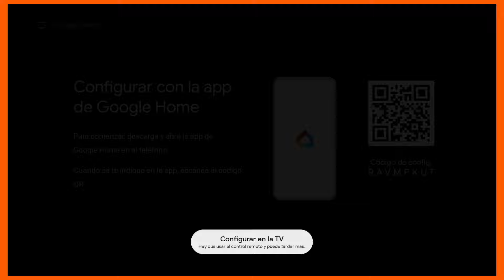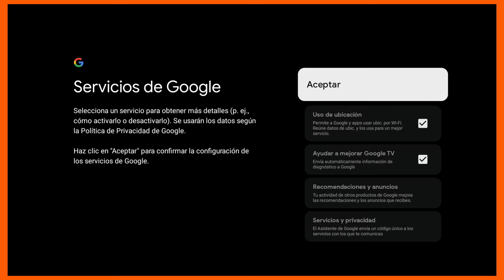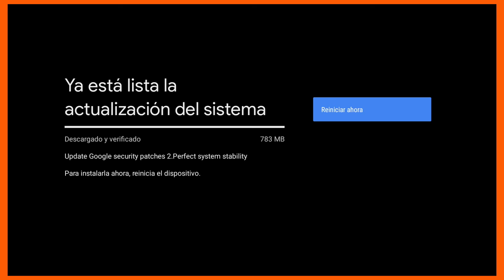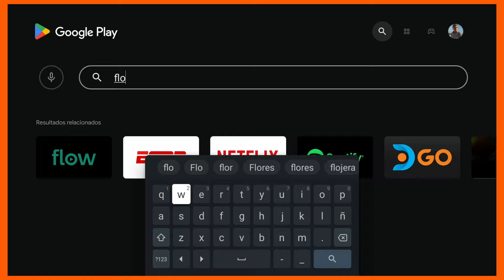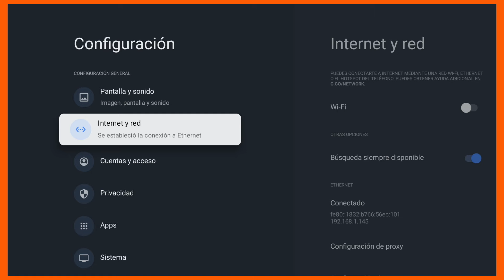Configurar Xiaomi TV Box S (2nd generacion) NUEVO !!!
Mira el nuevo Xiaomi TV Box S con Google TV
TV box Certificado por Google